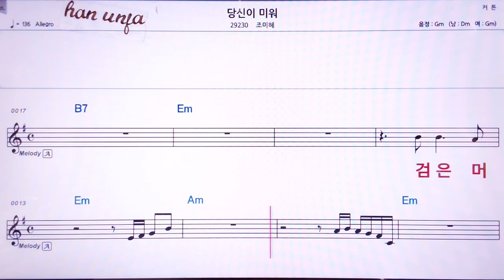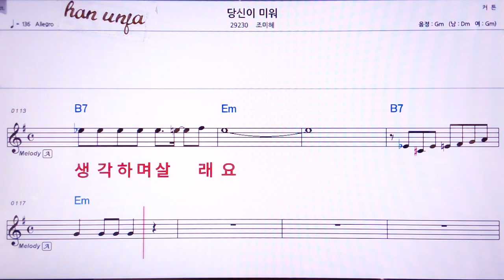💖 당신이 미워/조미혜 👍MR,노래방, 악보, 코드,Karaoke With Sheet Music